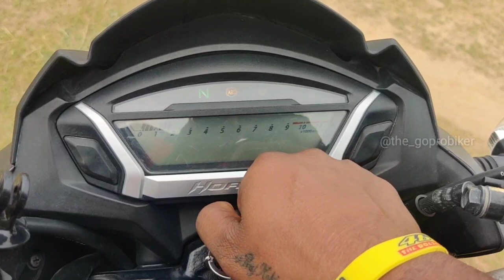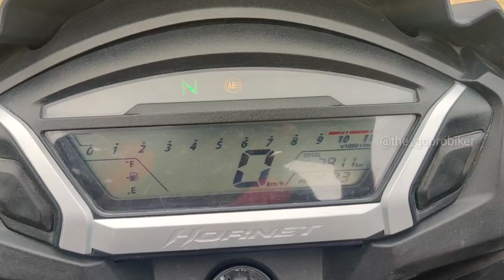HONDA CB HORNET 160R FULL DETAIL REVIEW IN TAMIL BY THE GOPROBIKER/ VISHNU GAJA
Honda cb hornet 160 r full detail review in Tamil/
Braking| top speed| handling.

Thanks to mr. Rajesh (bike owner)

Always wear helmet and safe ride...

Thanks,
The_goprobiker / Vishnu gaja